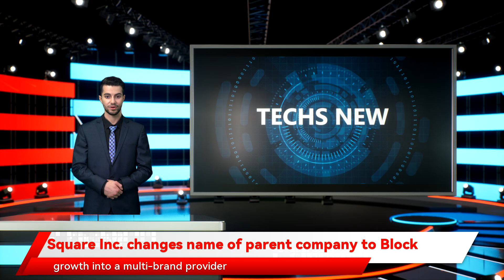Square Inc. changes name of parent company to Block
Square Inc. revealed plans to change its name to Block. The company said it chose the more three-dimensional moniker to better represent its growth into a multi-brand provider of commerce solutions, business software, and banking services for sellers. Associations with the choice apparently also included everything from community block parties, to blockchain technology, to obstacles that need to be overcome.                     The renamed corporate entity will retain the Square brand name for its Seller business, which provides a point of sale and financial solutions for brick-and-mortar retailers and online merchants. Jack Dorsey, who  recently stepped down  as CEO of Twitter but retained the role at Square emphasized this decision, noting that the company "built the Square brand for our Seller business, which is where it belongs." He went on to say "our purpose of economic empowerment remains the same. No matter how we grow or change, we will continue to build tools to help increase access to the economy."   The  Cash App  mobile payment platform,  TIDAL  streaming music service, and the crypto-focused  TBD54566975  financial services subsidiary, will all retain their existing titles and corporate structures under the new Block brand umbrella. However, Square Crypto, an arm of the company dedicated to "advancing bitcoin," will change its name to Spiral.   Leadership within the parent company will continue to consist of a "foundational workforce" comprised of members of the counsel, people, and finance teams, Block noted.    The legal name change is expected to become official on our around December 10.  Block  will continue trading on the New York Stock Exchange (NYSE) under its existing "SQ" ticker symbol. Any subsequent changes to Blocks structure or trading parameters will be disclosed to the public, Block promised.